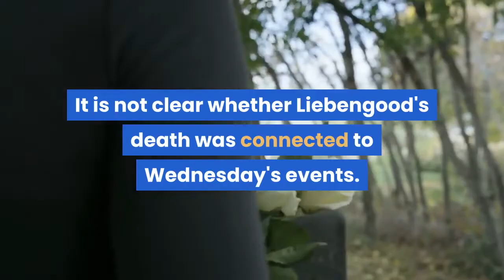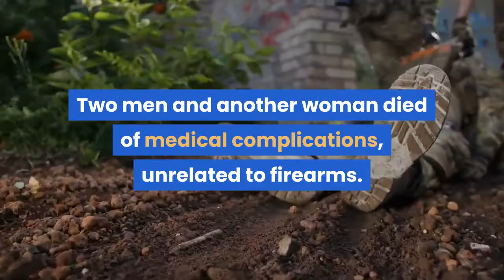USCP Off duty US Capitol police officer has died; no cause of death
It is not clear whether 51-year-old Howard Liebengood's death was connected to Wednesday's events at the U. S. Capitol. WASHINGTON — U. S. Capitol Police said Sunday that an off-duty officer with the department has died. According to officials, the officer, Howard Liebengood, 51, died on Saturday, Jan. 9. A spokesperson with the U. S. Capitol Police said Liebengood was assigned to the Senate Division and had been with the department since April 2005."Our thoughts and prayers go out to his family, friends, and colleagues. We ask that his family and other USCP officers’ and their families’ privacy be respected during this profoundly difficult time," the department said in a release. According to the Associated Press, he was the son of a former Senate sergeant-at-arms. It is not clear whether Liebengood's death was connected to Wednesday's events. Elected officials across the Commonwealth of Virginia have expressed their sympathy and offered condolences to Liebengood's family. Senator Mark Warner (D-Virginia) released a statement on social media offering condolences in regards to Liebengood's death."I'm saddened to learn about the death of USCP Officer Howard Liebengood. My thoughts and prayers go out to his family and friends. May he rest in peace. Thank you for your service," Warner said. Virginia Rep. Jennifer Wexton also expressed her sympathy regarding the news of Liebengood's death -- stating that Liebengood was one of her constituents in the Commonwealth."I'm deeply saddened to learn about the death of USCP Officer Howard Liebengood. Officer Liebengood served with USCP for 15 years, continuing a family tradition of protecting the U. S. Senate," Wexton said, "He was my constituent. My heart breaks for his family, his loved ones, and our community."News of Howard Liebengood's death comes days after rioters stormed the U. S. Capitol, breaching all police barricades and forcefully entering the building. The Capitol was placed on lockdown, police ordered evacuations, and the certification of Electoral College votes, which had just begun minutes before rioters broke in, was delayed. D. C. Police confirm to WUSA9 that four people died over the course of the day, including one woman who was shot by Capitol Police as a mob attempted to break into the House chamber. Two men and another woman died of medical complications, unrelated to firearms. This is a developing story that will be updated once more information becomes available. Stay with WUSA9 for the latest.